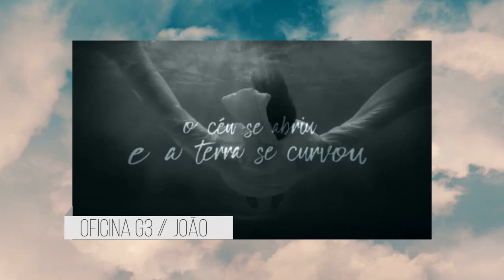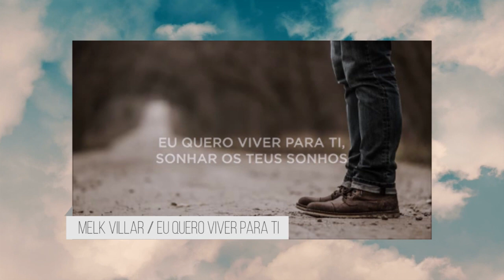PLAYLIST GOSPEL 2017 ♪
👻 S N A P C H A T : iasmimrizzon